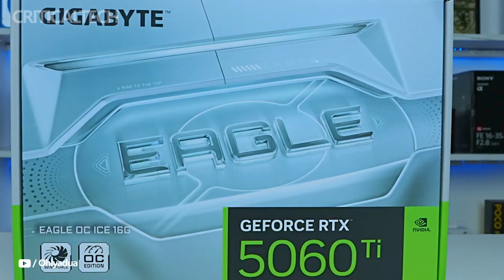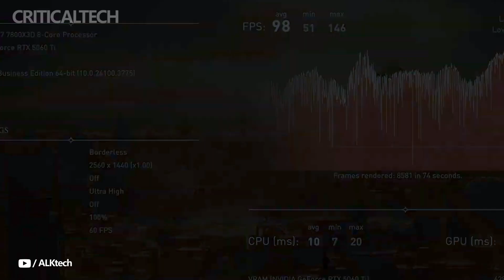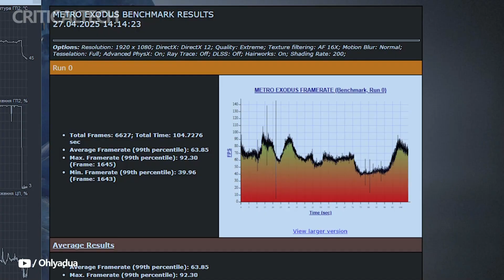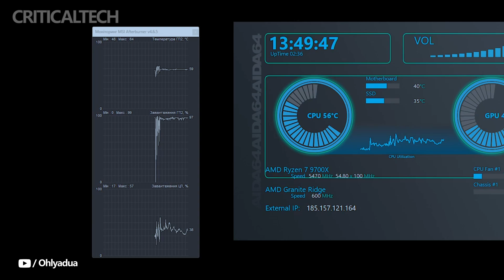Gigabyte RTX 5060 Ti 16G EAGLE OC ICE | The Best Mid-Range GPU?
Gigabyte’s RTX 5060 Ti EAGLE OC ICE delivers Blackwell architecture, 16GB GDDR7, and DLSS 4 in a compact dual-fan design – but does this $499 GPU outperform the RTX 4070 Super? We test its 4K gaming, ray tracing, and thermal efficiency to see if it’s the ultimate value pick.

With WindForce 3.0 cooling and PCIe 5.0 support, this card targets 1440p gamers and creators. But can its 8-pin power connector handle next-gen titles without throttling?

Would you choose this over AMD’s RX 8700 XT?